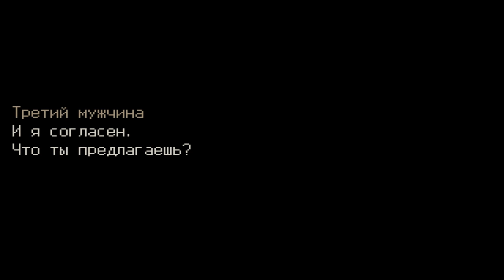Прохождение Urban Nightmare. Часть 5. Не бейте!